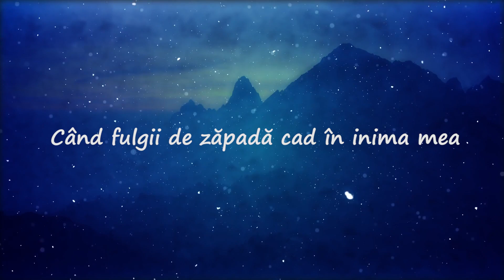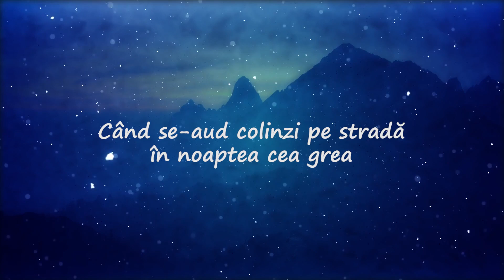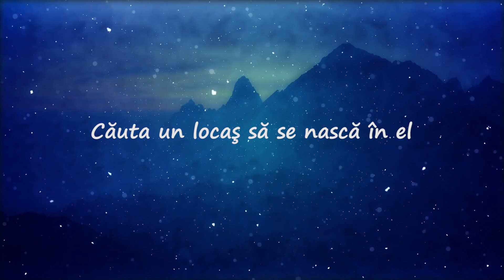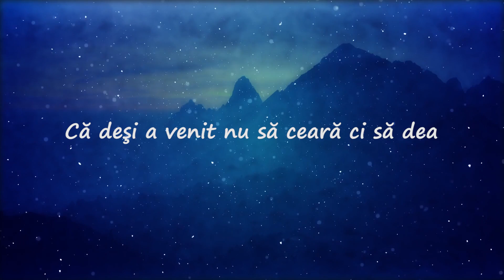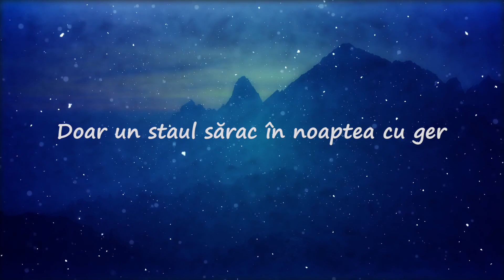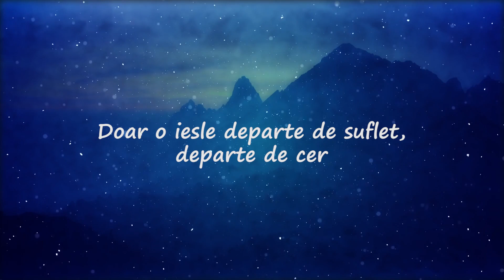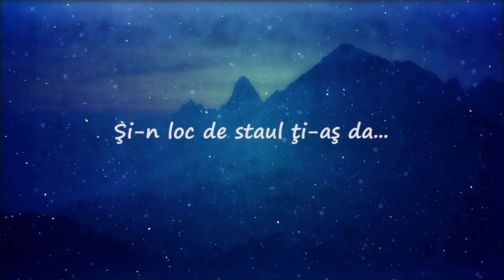Luiza Spiridon - Fulgii de zapada [Lyrics Video]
►Puteti asculta sau descarca mai multe melodii din albumul "Ecou din Betleem", accesand linkul

►Abonaţi-vă la acest canal pentru a primi cele mai noi videoclipuri @LuizaSpiridon